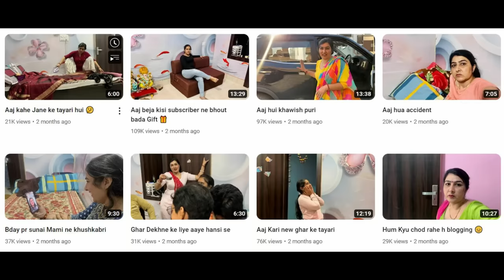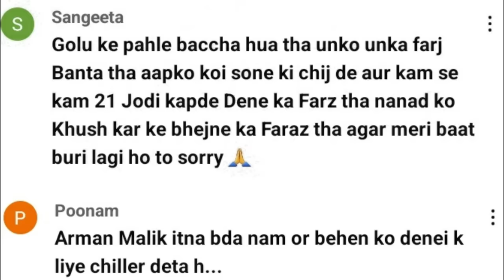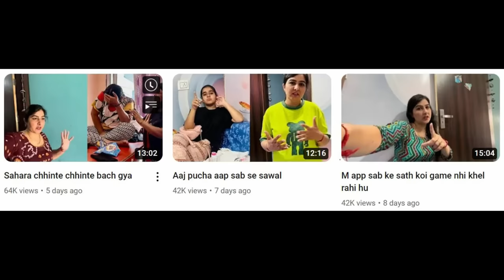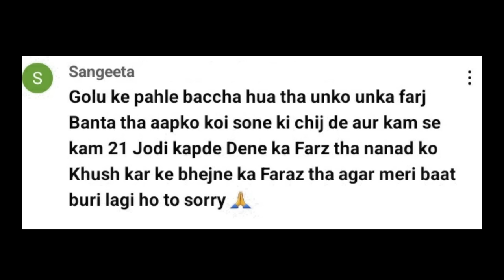ARMAAN MALIK'S SISTER CHEATED BY PAYAL MALIK & KRITIKA MALIK? WHY THIS FAMILY IS SO MESSED UP?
About this video: In this video, we will talk about Armaan Malik, Kritika Malik & Payal Malik